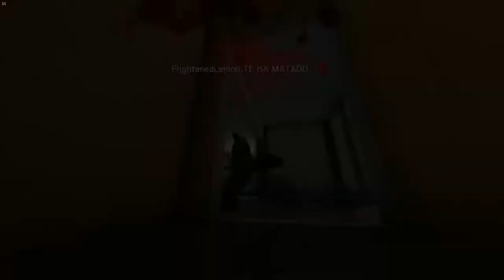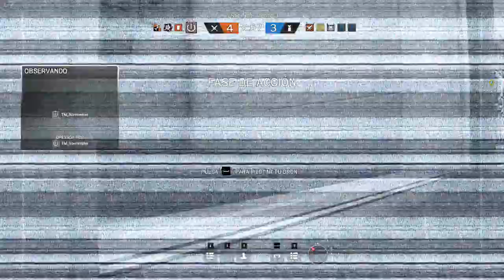Juego una Ranked a Raiinbow Six Siege con un sifílico y con FaggotFlash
Y pasa esto???!?!?!?!?!?!?!?!?!??!